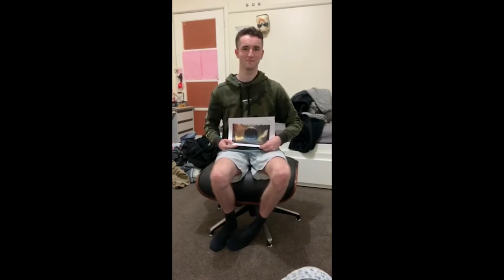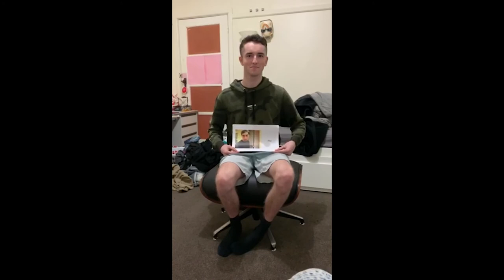A myth about a man named David Blaine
a pitch for my story idea, refering to a man known as David Blaine, you know him as a magician, well this makes him seem like a cult leader, tell me what you think about it in the comments below
vvvvvvvv